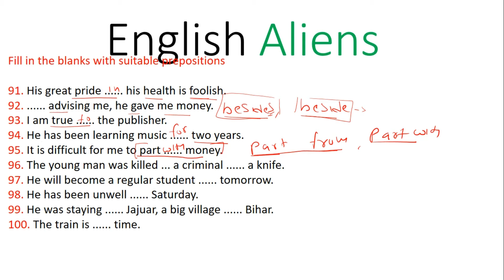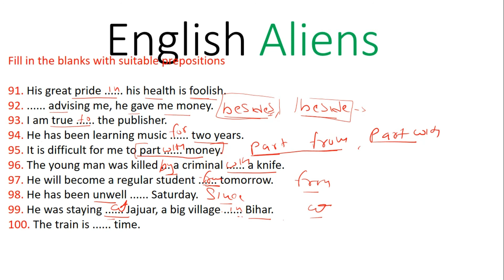Prepositions Part 8 Complete Lucents 2021 English For Air Force Navy LDC Army Clerk By Dashrath Sir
Prepositions Part - 8 Complete Lucents 2020-21  English For Air Force Navy LDC Army Clerk By Dashrath Sir

ENGLISH ALIENS JODHPUR ENGLISH ALIENS (JODHPUR - 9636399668 ), (AIRFORCE, SSC CGL & 10+2, LDC, SPOKEN ENGLISH), Bhaskar Circle, Ratanada, Jodhpur.

Fill in the blanks with suitable prepositions

91. His great pride his health is foolish.
92. advising me, he gave me money.
93. I am true the publisher.
94. He has been learning music two years.
95. It is difficult for me to part money.
96. The young man was killed ... a criminal a knife.
97. He will become a regular student tomorrow.
98. He has been unwell Saturday.
99. He was staying Jajuar, a big village Bihar.
100. The train is time.